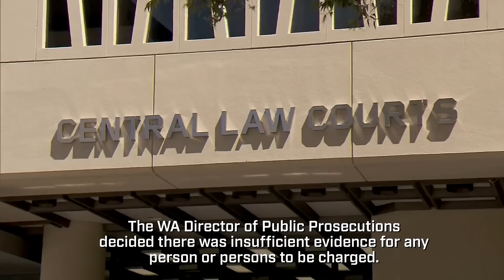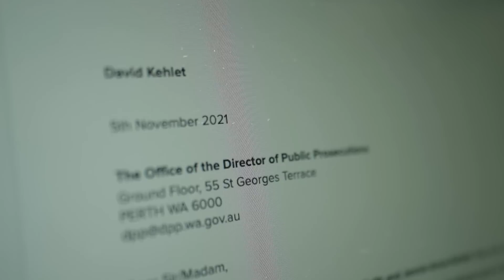Desperate plea for answers eight years after brutal outback mineshaft killing | Inside UI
Full Episodes | Inside UI: Man In The Hole

When Ray and Jennie Kehlet went missing from Sandstone while prospecting in late March 2015, Ray's brother Dave rushed to the quiet outback town. Eight days later, search and rescue crews discovered Ray's body in a 12-metre-deep mineshaft. Forensic expert Dr Mark Reynolds quickly realised that Ray's death was a homicide. Eight years on, with no criminal charges laid and Jennie still missing, Dave Kehlet pleads for justice in this 'Inside UI'.

Watch the entire episode of Under Investigation - 'The Man in the Hole' - for the full, exclusive interviews with Dave Kehlet, Dr Mark Reynolds, and a critical new witness.